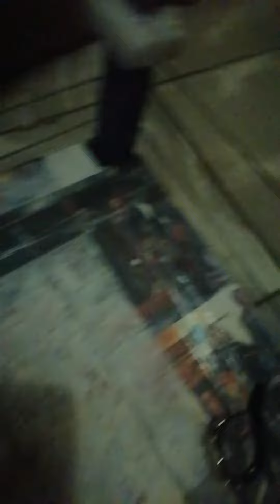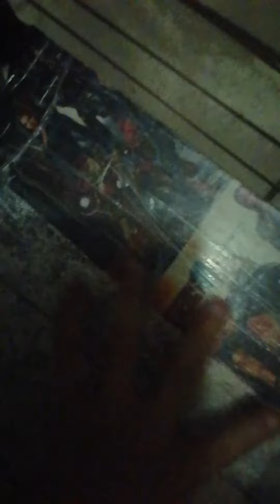MIS ARTÍCULOS DE LA WWE PARTE 3